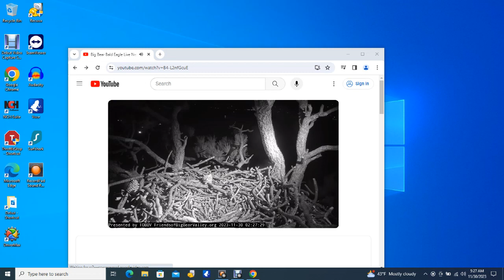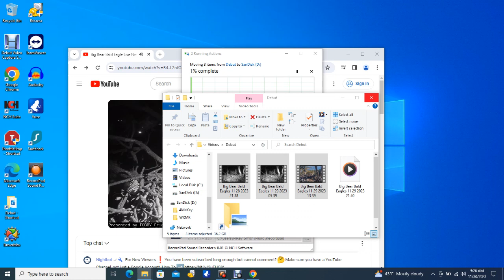Big Bear Bald Eagles 11/29/2023 21:40